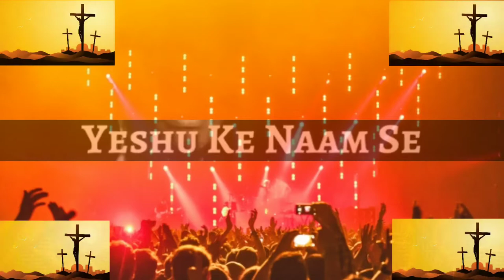Bhajankari bhajan karenge | By Antesh Jemmi | Official Lyric Song-2020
New Jesus Song // New Gospel Song // New Christian Song // New Song // Lyric Video // Bhajankari Bhajan Karenge // Antesh Jemmi (From Levites) // Barsaade Album_Benson Britto

Song Bhajankari Bhajan Karenge Vocal Antesh Jemmi

Album Barsaade

Written And Composed Antesh Jemmi Album Produced By Benson Britto

Bhajankari Bhajan Karenge

Lyric:: Bhajankari Bhajan Karenge Yeshu Ke Naam Se

Darr Pe Tere Baithe Rahenge Yeshu Ji Subhah Shaam Re

Dhol Wale Dhol Baja

Chal Tarr Wale Tarr Baja

Bhul Jaa Apni Hasthi Bande. Bas Khuda Ka Tu Darbaar Saja

Khuda Ne Hame Bheja Hai Dushamno Se Mohobbat Karne Jholiyaan Hamari Bahri

Dusaro Ki Jholi Bharne

Ek Din Sab Kuch Chod Jana Hai Usake Ghar Ibaaddat Karne

Ek Din Sab Kuch Chod Jana Hai Usake Ghar lbaaddat Karne

Bhajankari Bhajan Karenge Yeshu ke Naam Se

Darr Par Tere Baithe Rahenge Yeshu Ji

Listen to these songs, the best gift for Christians. They will bring you peace and joy. These great Hindi worship songs will ease your pain and quiet your heart before God.

√Not for Profit Ministry*